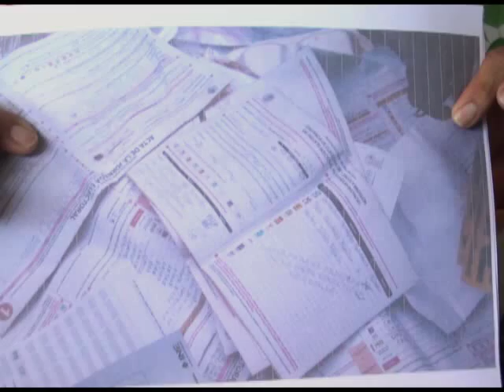PRD impugna elección en Tantoyuca